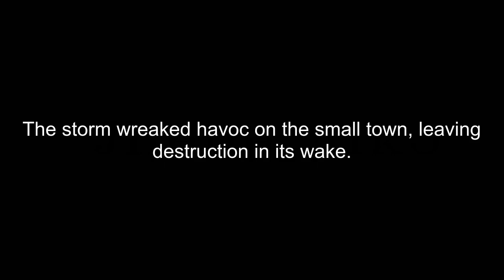How To Pronounce Havoc